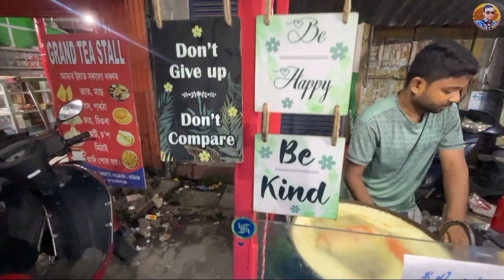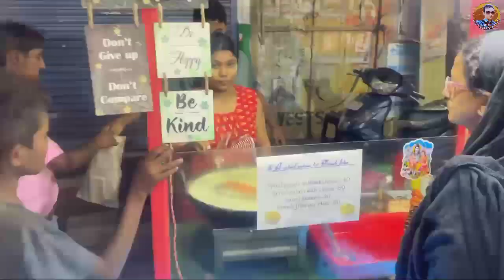Viral spiral potato shop at Nagaon/Nagaon vlog/Spiral Banana/nagaon street food/Assamese vlog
Shop Address : SH Spiral Potato and French Fry
                       Near R.D & Sons Daccaparty,Nagaon